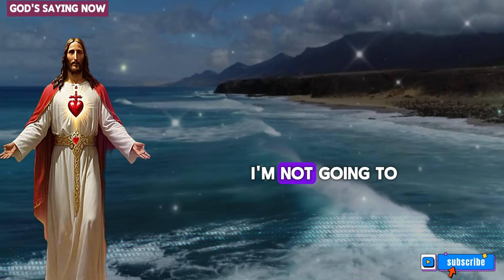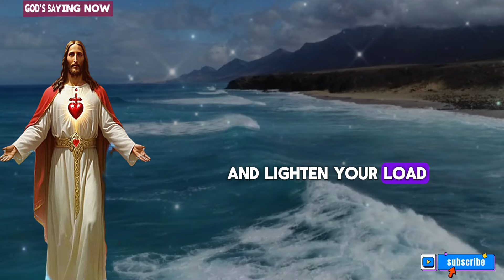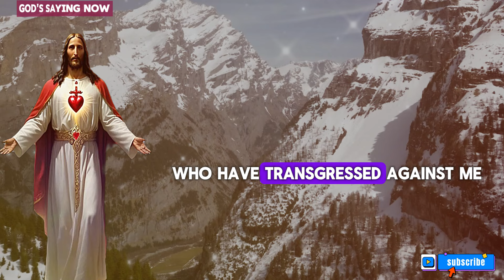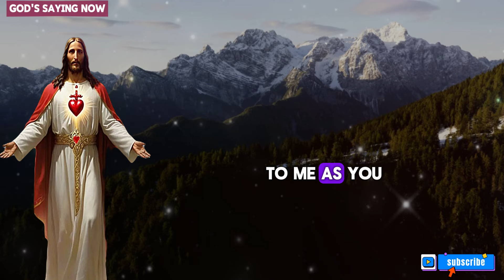⭕GOD HAS MADE YOU!, ANGELS HAVE SENT THIS VIDEO✝️🙏| God's Saying Now | God's Message Now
1. God message for me today
2. God message for me
3. God message
4. God's message
5. God message for you
6. Message from god
7. God's blessings message
8. Jesus message
9. God's message for me today
10. God message tarot
11. God's message for me
12. God's message today
13. Message of god
14. Sermons
15. God's message for you today
16. Motivational
17. Message from universe
18. Urgent message from god
19. Universe Message
20. Faith quotes
21. Jesus quotes
22. Church
23. Joel Osteen
24. Bible quotes
25. Bible message
26. Quotes god
27. God's Motivation
28. Bible god quotes
29. Life quotes
30. Faith god quotes
31. Christian Motivation
32. The Lord Helps
33. God Helps
34. Grace for purpose
35. Jesus Status and Quotes